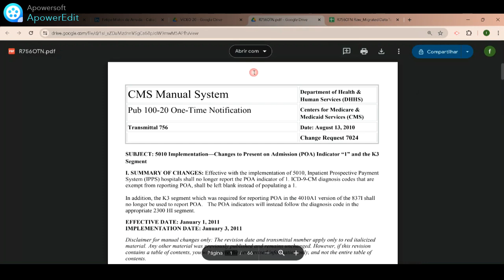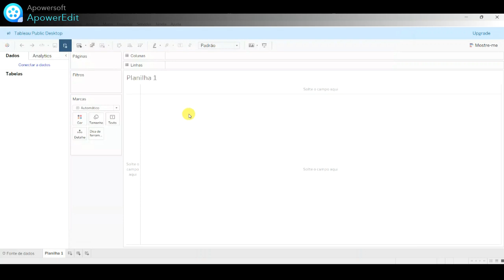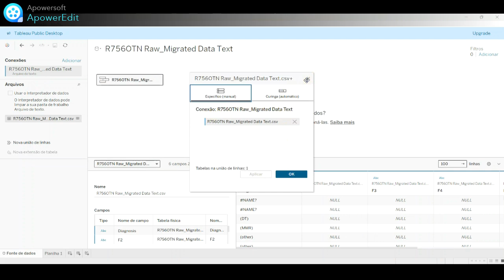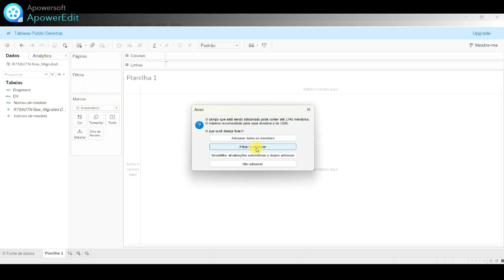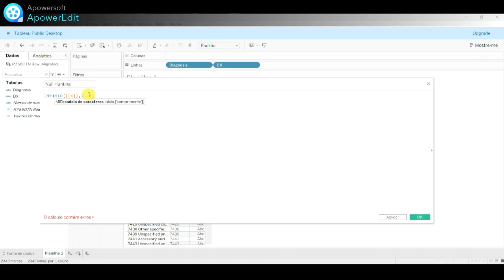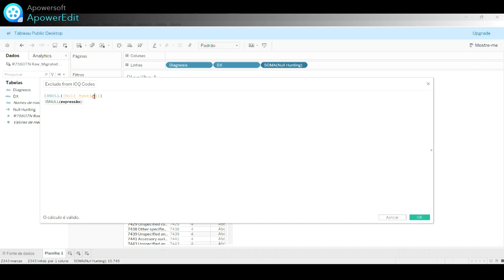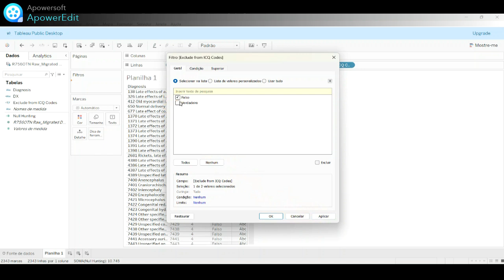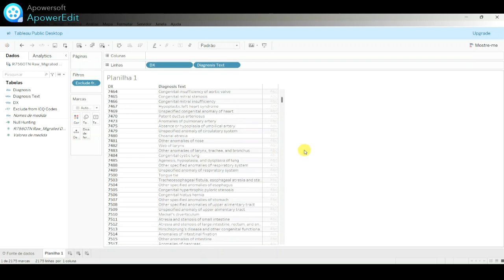VÍDEO 20 - FÓRMULAS PARA TRATAMENTOS DE DADOS NO TABLEAU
Vamos ver algumas fórmulas que serão úteis no tratamento e limpeza dos dados.